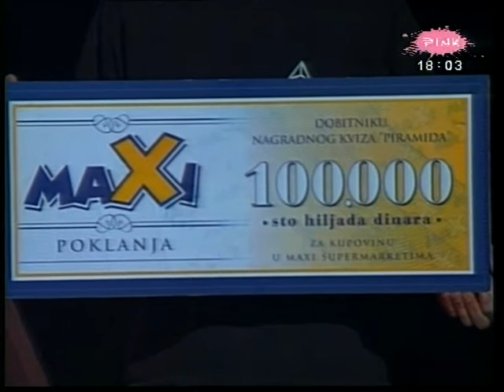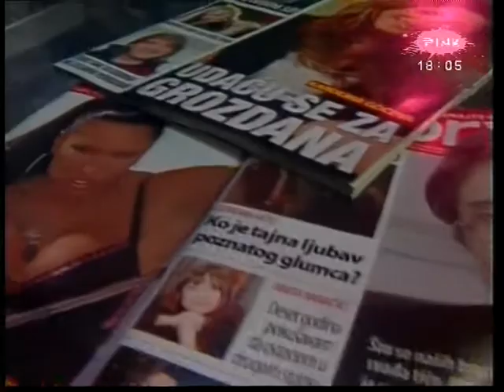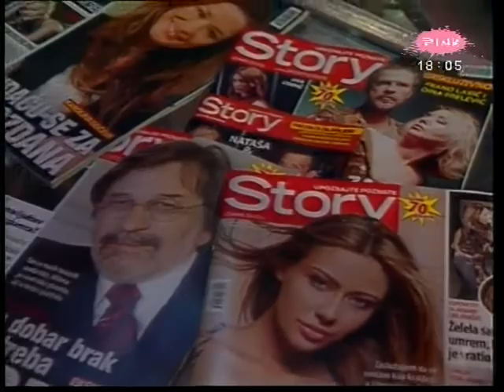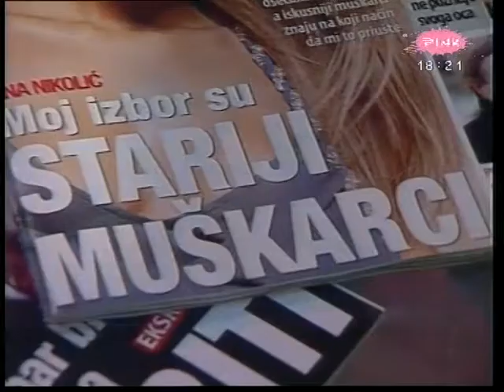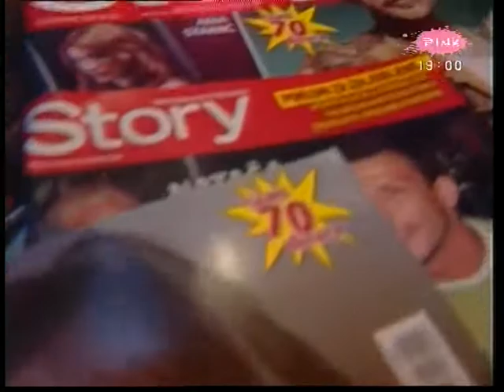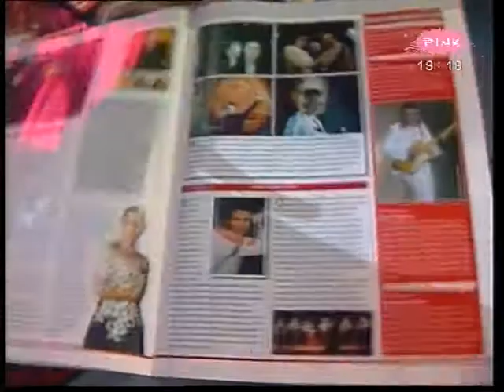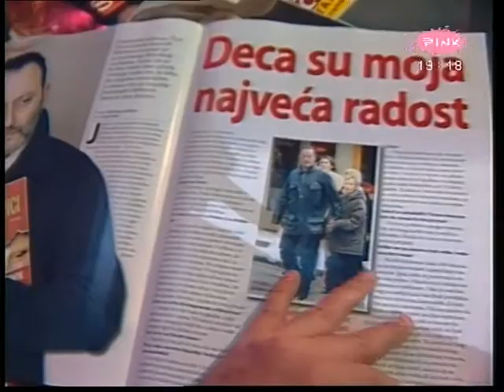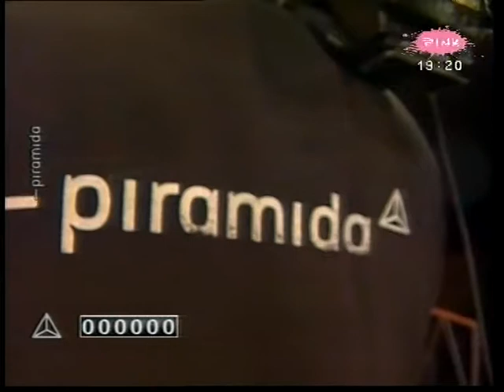02.04.2006 - PINK - PIRAMIDA - POLUFINALE- Srdjan Sreckovic Izvorni Srpski pokret obnove I SPO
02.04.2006 - PINK - PIRAMIDA - POLUFINALE- Srdjan Sreckovic Izvorni Srpski pokret obnove I SPO, Dusan Prorokovic Demokratska stranka Srbije DSS, Miroslav Lazanjski novinar